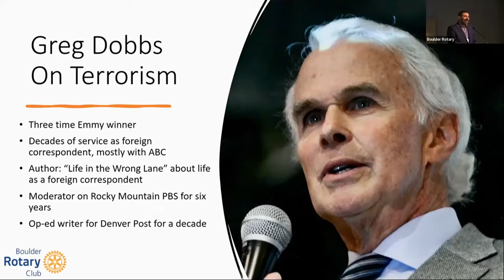Greg Dobbs "Terrorism - Violent and Cyber" 06/10/22